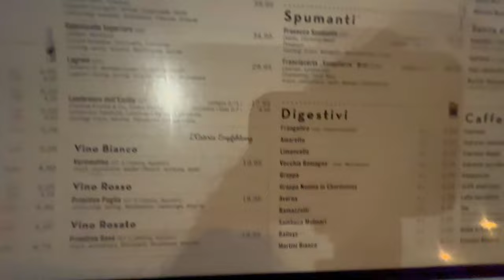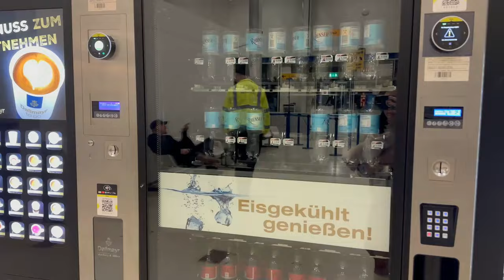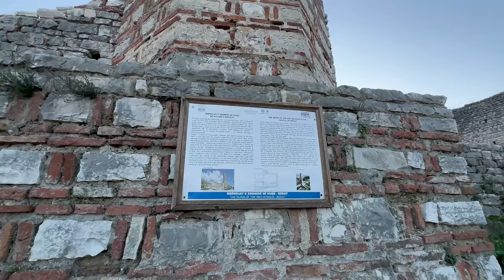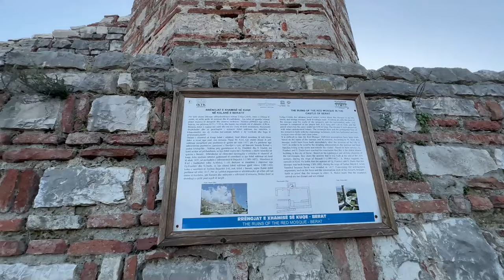Surprize Familjes| Çoj burrin dhe Familjen në Berat| Nostalgji dhe kujtime| VLOG NË SHQIPERI